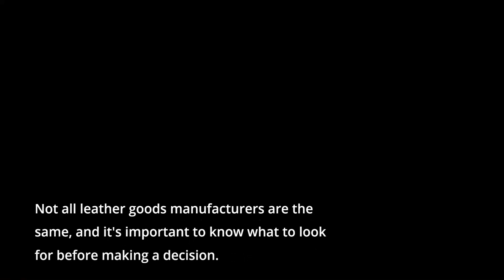Choosing the Right Leather Goods Manufacturer for You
Do you love the feel of a well-crafted leather product forcorporate gifts? If so, you may be familiar with leather goods manufacturers - those manufacturers who turn out some of the most beautiful and aesthetically pleasing leather goods in the world. What are leather goods, anyway? Simply put, a leather goods manufacturer is a business that makes and sells high-quality leather products. They may specialize in leather wallets, leather handbags, leather accessories, or even furniture, among other things.

| Steel Horse Leather